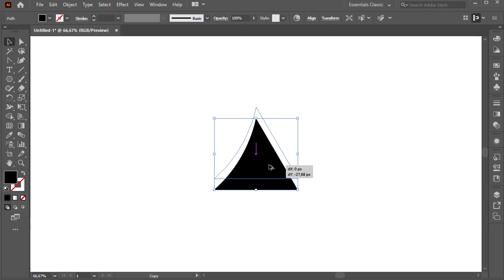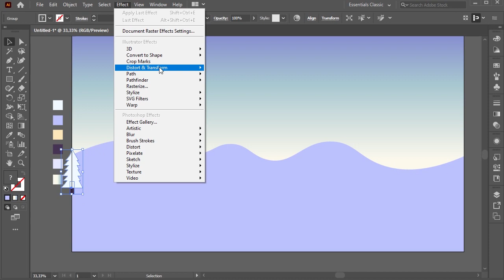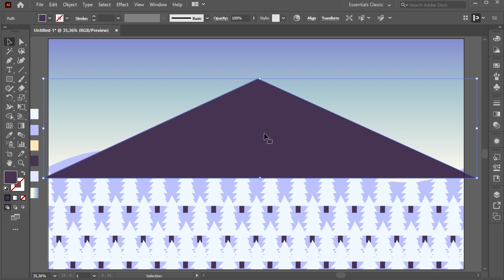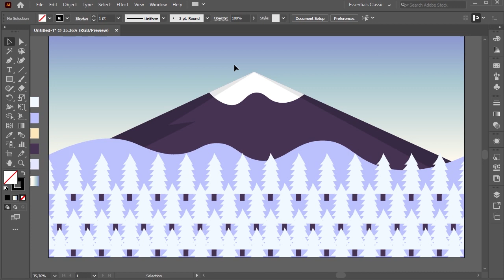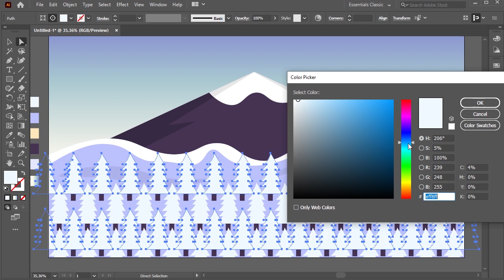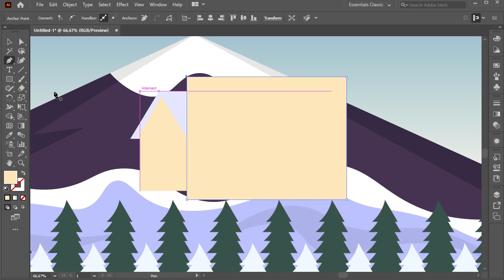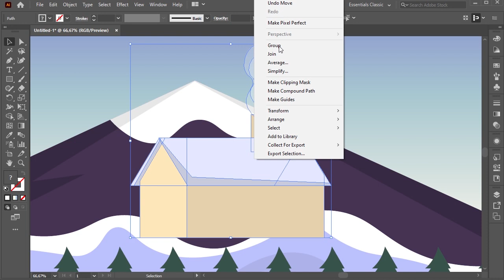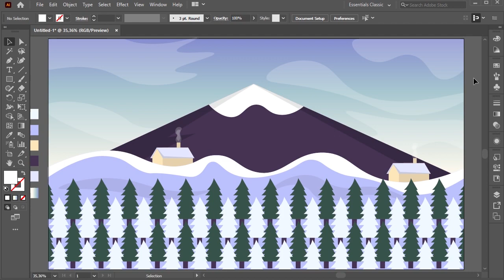Create Winter Landscape Illustration | Adobe Illustrator Tutorial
mell-ø_Solitude (feat. Trxxshed)